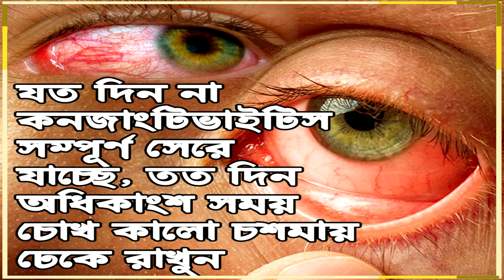লাল হয়ে যাচ্ছে চোখ? কনজাংটিভাইটিস নয় তো? How to detect if you are suffering from conjunctivitis?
Summer has set in and with it the need to take care of our health has cropped up. Not only health, but one will have to take care of their eyes too. During this seasonal change, conjunctivitis infections increase in large number. It is also known as ‘Joy Bangla’ in colloquial language. The main symptom of conjunctivitis is extreme red eyes accompanied by irritation while looking at the sky or going out. What are the steps to be taken to prevent ourselves from conjunctivitis? How will you detect this infection? Watch Aaj Bikel news to know in details.